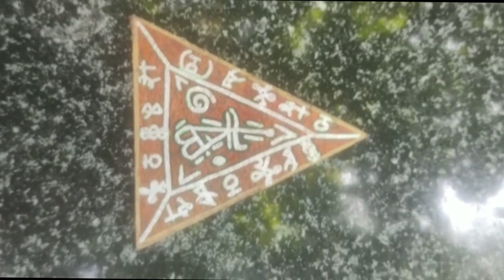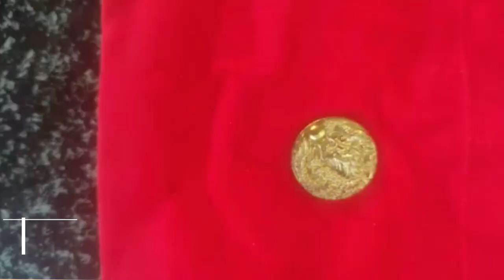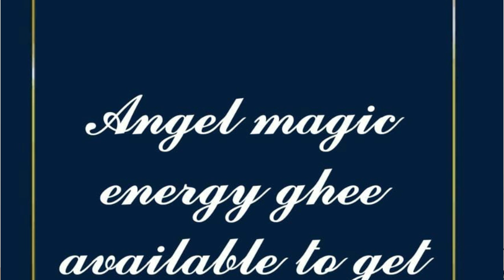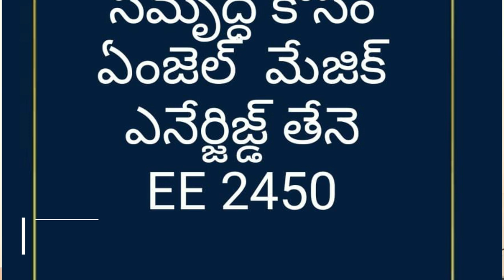బిజినెస్ ! Small business ideas! New business idea's! business ideas ! Low Investment Business Idea